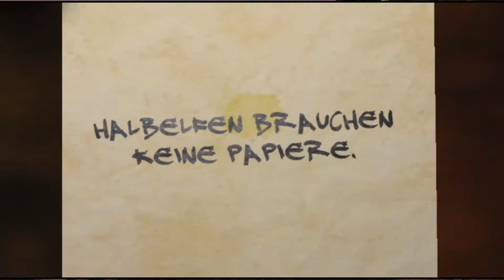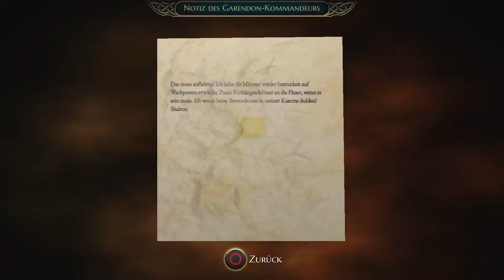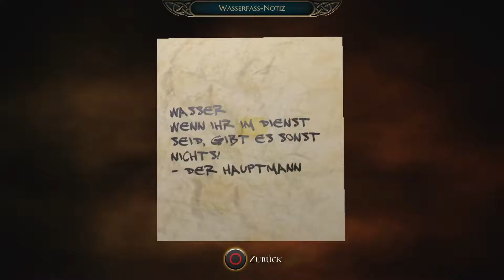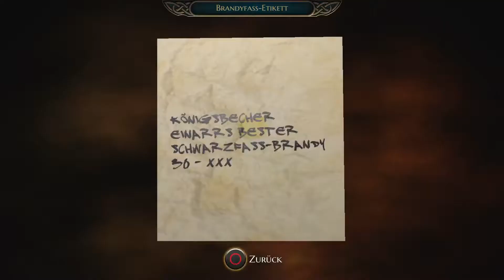The Bard's Tale IV - #052 - Ruhe in Frieden, mein Freund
Jetzt haben wir Gewissheit...